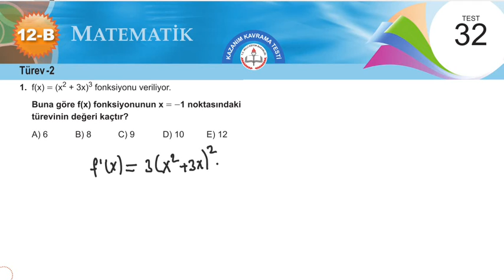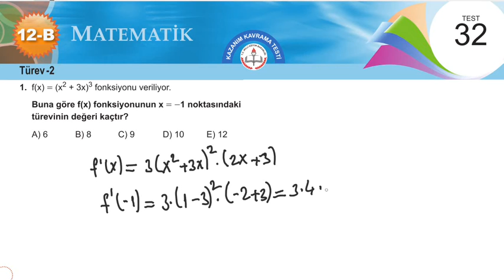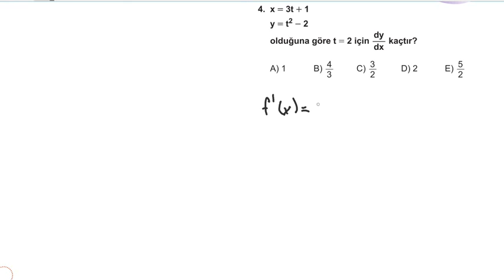12+B MEB MATEMATİK KAZANİM TESTİ TÜREV TEST 32-SORU (1-4)